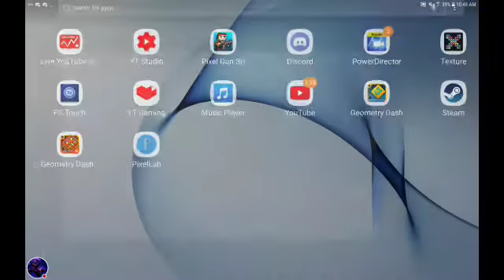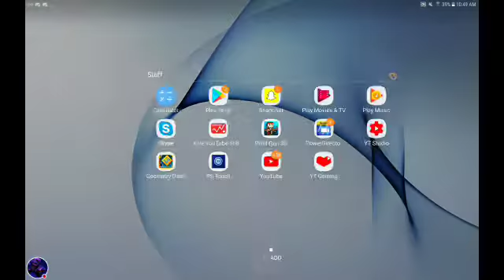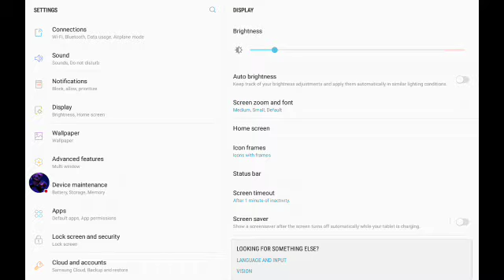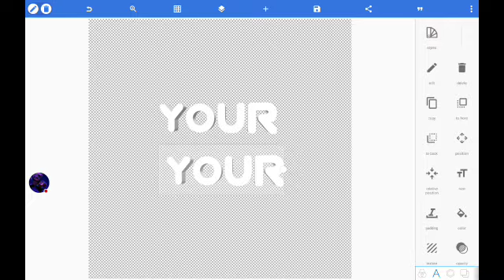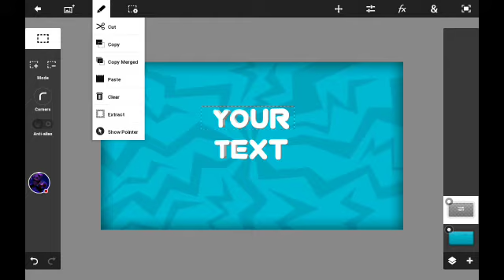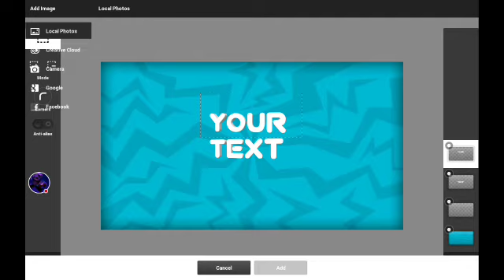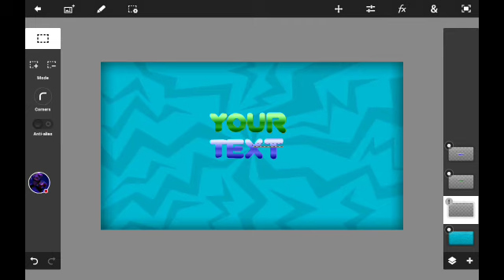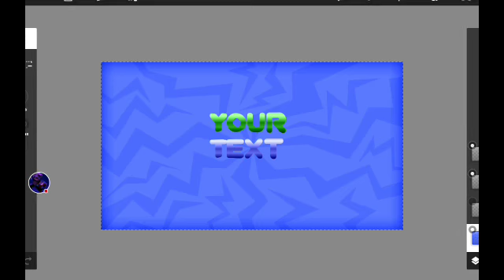How to make thumbnails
In this video im showing you how i make my thumbnails

Friends